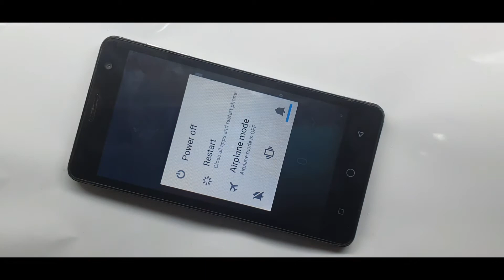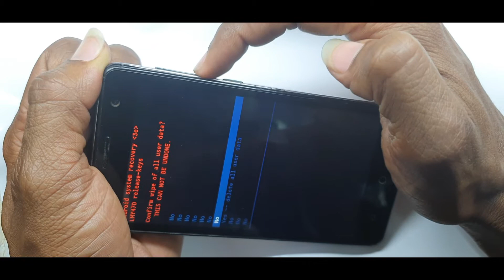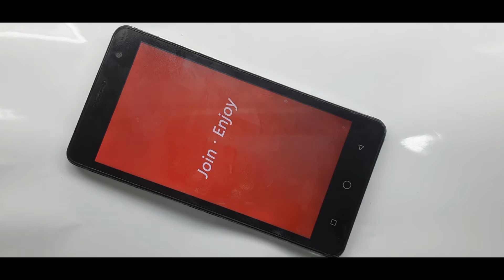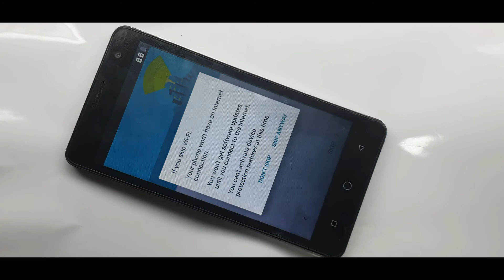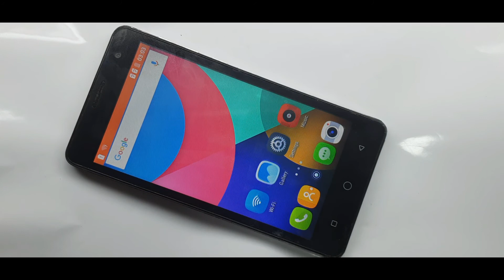Itel it1508 Plus hard reset and remove pattern lock 2020